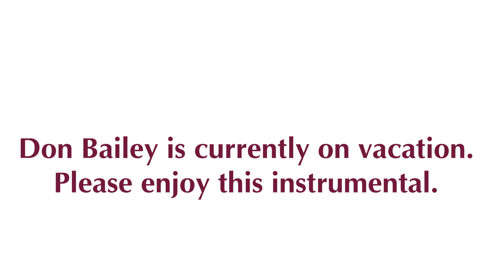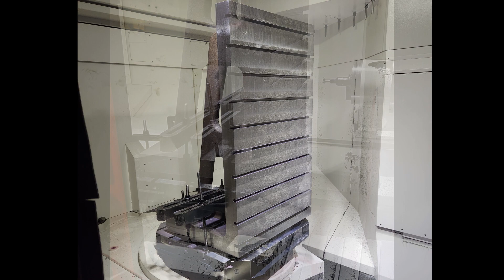Where to buy a tooling column!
Tour our pallet fixture inventory.